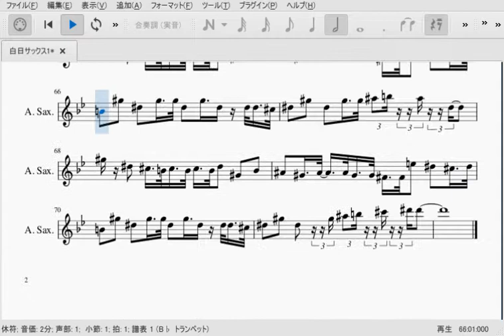白日（アルトサックスソロ楽譜）King Gnu - Hakujitsu (A.Sax solo score)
King Gnuさんの白日、アルトサックスソロ用楽譜です。譜面は原曲キーです。
自宅やカラオケボックス、練習の合間にでも是非演奏してみてください！上手くいったらyoutubeに演奏動画をアップして楽しみましょう！

アルトサックス 初心者入門セット（初心者にオススメの入門セット！）

ヤマハ アルトサックス（ヤマハのアルトサックスもオススメです）